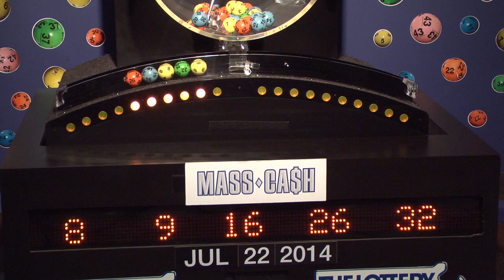Mass Cash Game Drawing: Tuesday, July 22, 2014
The official winning numbers in the Mass. State Lottery's Mass Cash Game drawing for Tuesday, July 22, 2014 are: 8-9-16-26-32.